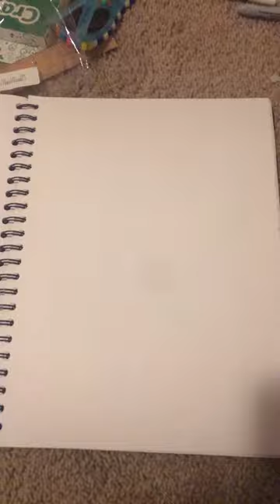Stranger things art